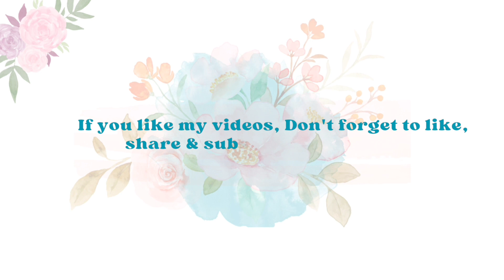How To Draw A🌹Rose Easy || Rose Pencil Drawing || Flower Drawing Tutorial || Rose🌹 Sketch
1. Pencil Name - SYGA Professional Sketch and Drawing Pencils,Art Pencil Box Contains 12 Pieces Set B 2B 3B 4B 5B 6B 7B 8B HB H 2H F
2. Paper Name - Eclet Ivory A4 Drawing Paper White
3. Blending Stump - Blending Paper Stumps 1#,2#,3#,4#,5#,6#

About me :
If you're new, hi, my channel name is Learn Easy Tutorials (RK)